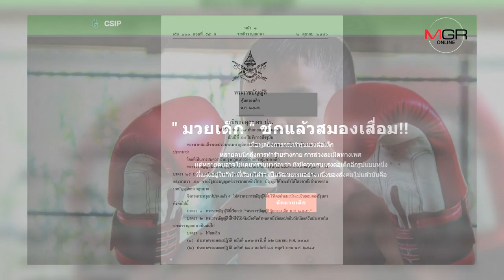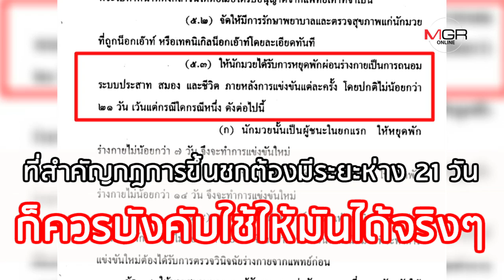ล้อมคอกมวยเด็ก! ปัญหาอยู่ที่ ?